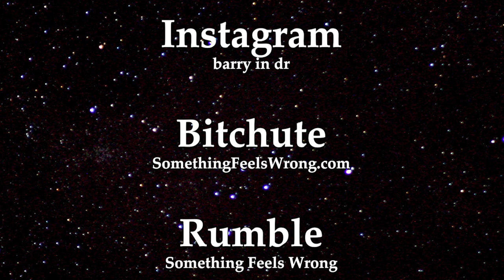Road Development to Copeyito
Now that I’m up and running again it’s great to revisit some of the out of the way small farm towns the surround the region. When you’re living in the nation that’s supporting the strongest economy of the Caribbean and has so for the past several years you really begin to see the development. Even the thoroughfares of the most secluded areas begin to take on a whole new look. Not so long ago I would have needed 4-wheel drive to have any hopes of making it through the mud that would have surrounded the roads in the area. Now you see compact cars traveling with relative ease. Currently paving the entire roads in the area is just one of many benefits that seems to be the norm for the nation. For those who are looking for a better simpler way of living, a less intrusive government and perhaps best of all less stress, may want to consider this nation as an option. Reinvest, reallocate and relocate to a simpler lifestyle. At least for now the choice is yours. Until next time, Barry in DR.

To stay up to date on the latest trends why not sign up For those who like bouncing around the DR visiting with interesting people, in general gaining a wealth of information about the DR for sure you’ll want to click on subscribe to our something feels wrong YouTube channel. It’s almost like being on an excursion with us. Finally, you’ll love our thought-provoking interviews. Dialogue from high-profile well-respected authorities sharing their perspectives on our rapidly changing world.